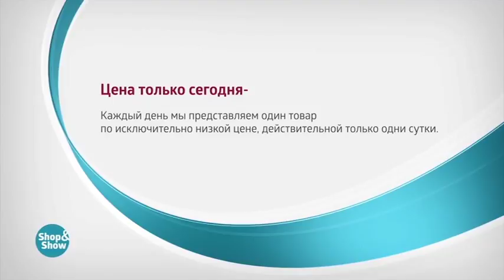Костюм «Маркела»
Обзор на товар Костюм «Маркела»